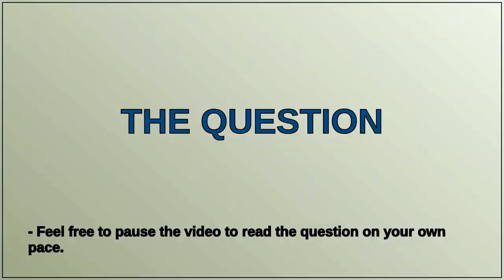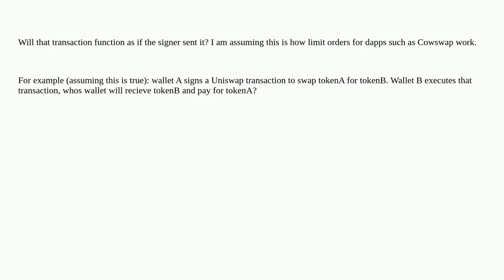Ethereum: Say you sign a transaction, can you use that signed transaction to execute the transact...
Say you sign a transaction, can you use that signed transaction to execute the transaction on another account?

A special thanks goes out to the community

  signature